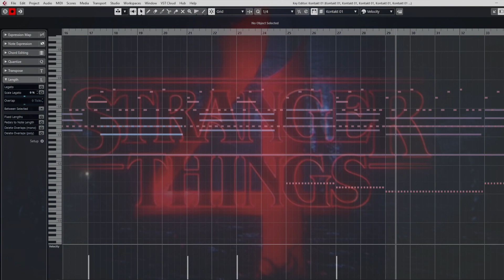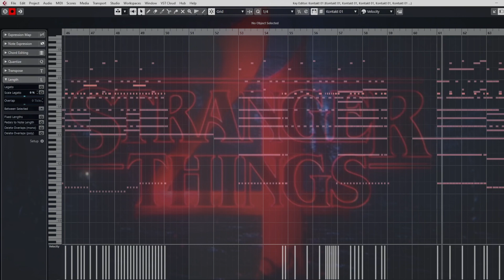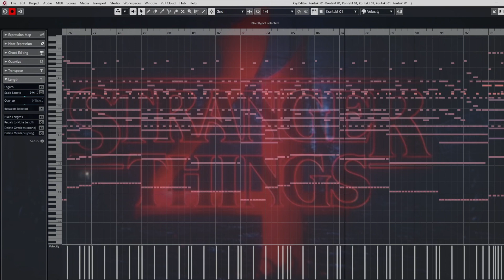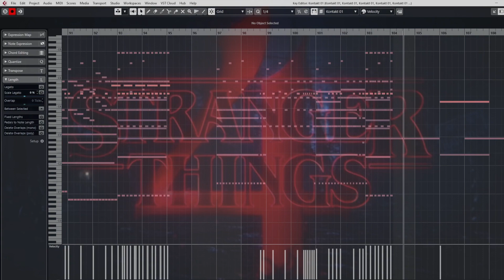Separate Ways - Journey (Stranger Things S4 Trailer Music) EPIC ORCHESTRAL VERSION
This is not the official trailer music. This is a cover.

Original Song by Steve Perry
Original trailer music arranged by Bryce Miller/Alloy Tracks
Cover by Ayden Rogers